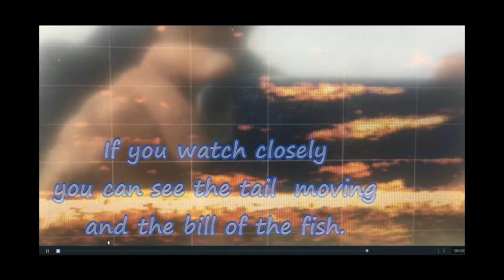Garmin Livescope - Large spoonbill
There were some large spoonbill under the boat. This is how they looked on the Livescope.